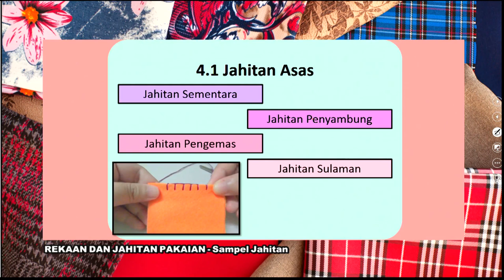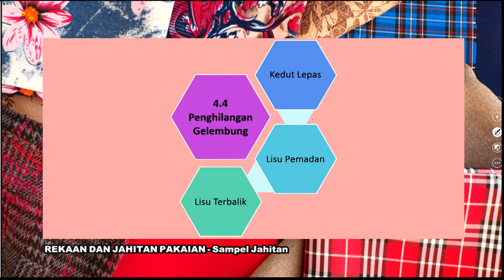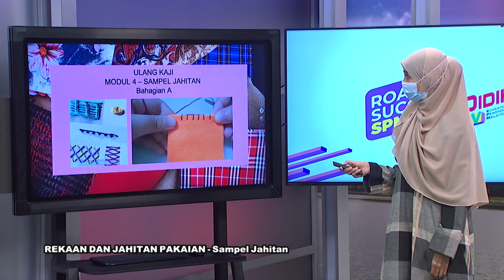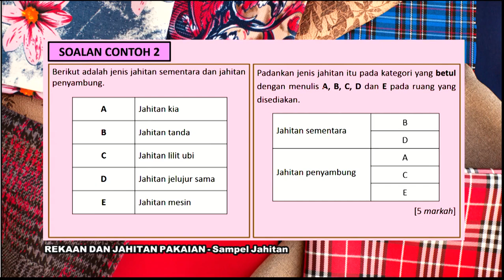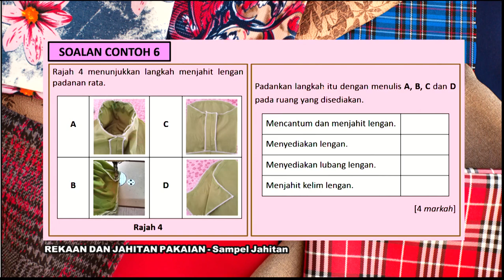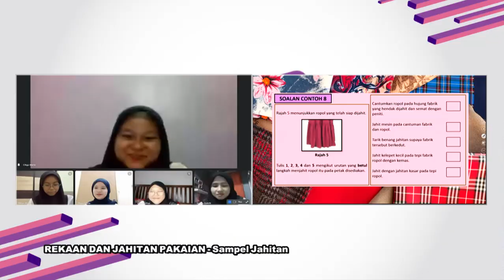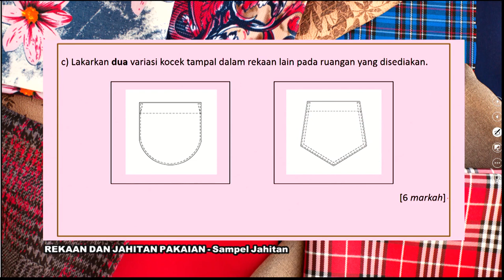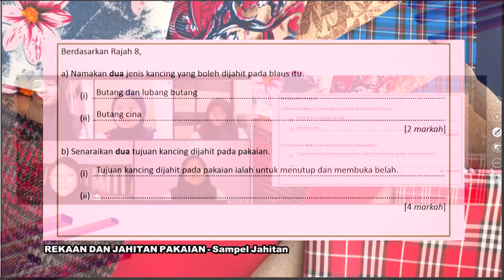DidikTV  Eps 249 RTS Spm 2021 Rekaan Dan Jahitan Pakaian Sampel Jahitan